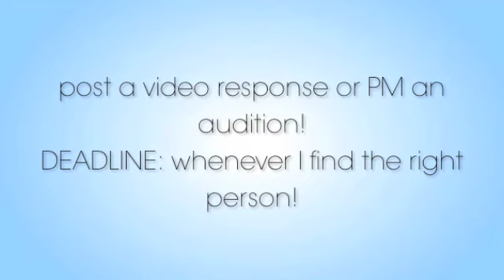PRIVILEGED CASTING CALL [MAIN + PERMANENT ROLE] [READ DB]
since ellie quit earlier this week :( I have to find a new delilah for privileged! please please please audition! video response or PM is fine!